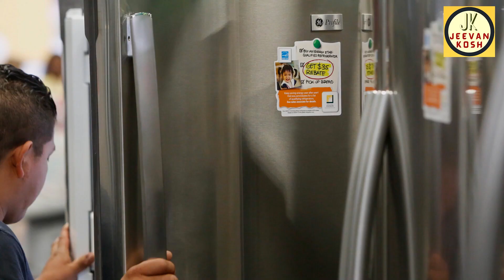Dhanteras Shopping: धनतेरस पर सोना - चांदी ही जरूरी नहीं, ये चीजें खरीदना भी है शुभ | Jeevan Kosh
Dhanteras Shopping for Good Luck
धनतेरस पर सोना चांदी खरीदना ही जरूरी नहीं है, ये चीजें खरीदना भी है शुभ